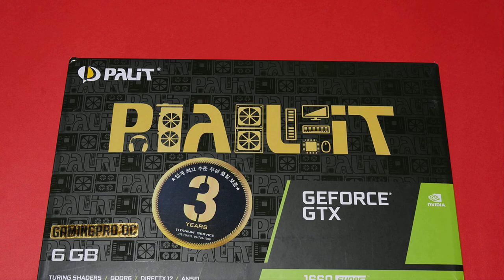PALIT 지포스 GTX 1660 SUPER GAMINGPRO OC D6 6GB 그래픽카드 VGA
PALIT 에는 언뜻 비슷한 네이밍을 가진 그래픽카드 많은 가운데 그중에 PALIT 지포스 GTX1660 SUPER GAMINGPRO OC D6 6GB는14Gbps 대역폭을 가진 GDDR6 메모리에 기존 GTX1660 제품대비 20% 성능을 개선시킨 OC (오버클럭) 제품입니다.

제품을 살펴보기 앞서 간단한 서술로 이 그래픽카드의 장점이라면, 기존 GTX1660 보다 약 20% 성능 개선한 OC NVIDIA Turing 아키텍쳐와 GDDR6 메모리를 장착했습니다.

또한 빠른 쿨링을 위한 직접적으로 닿은 히트싱크, 3개의 구리 히트파이트에 이어 90mm 듀얼 쿨링팬을 사용. 장시간 사용시 PCB 기판이 휘어짐 방지를 위한 별도의 백플레이트와 측면에 LED 라이트닝이 있어 PC 내부가 보이는 케이스와도 어울리는 디자인을 채택했다는점입니다

PWM 팬 컨트롤 기술이 탑재하고 있어, 소음과 발열 관리 제어에 능하고, 90mm 대구경 듀얼팬을 사용하여 열을 빠르고 신속하게 배출할 수 있게 했습니다.

그래픽카드 측면에 LED 라이트닝이 적용되어, 측면 내부가 보이는 케이스를 사용하신다면  PALIT GTX1660는 내부를 한층 화려하게 해줄텐데요.  또한 PALIT 에서 제공되는 소프트웨어인 THUNDER MASTER로 조명을 조절하실수 있었습니다.

바로 위 앞서 볼수 있는 2개의 구리 히트파이프와 GPU와 맞닿은 히트싱크가 결합한 구조라는걸 알 수 있습니다. 특히 사진을 자세히 들여다보시면 히트싱크 (방열판)이 VRAM 까지 냉각을 담당하고 있는 모습도 확인할 수 있습니다

최초 장착시 측면에 LED 라이트닝은 불빛이 들어올뿐 아래의 사진처럼 BREATH 효과는 별도로 셋팅을 해주셔야 합니다. 뒤에서 설명 드리겠지만 별도의 소프트웨어인 PALIT THUNDER MASTER 로 LED 컨트롤에서 라이트닝 효과를 수정해주시면 됩니다.

각종 게임 외에도 배그 벤치마크 테스트해본 모습입니다.. 셋팅을 하지 않고 플레이시에는 평균 55 FPS 에서, 최대 62 FPS 정도 되는데요. 영상으로 확인하시겠지만 총 2개의 해상도로 진행 햇습니다. 처음 구간은 (4분까지) QHD, 그 이후부터는 3440x1400 해상도로 변경하여 측정 했는데요.

위에서도 언급했지만 프레임이 높을수록 승률이 높아진다고 했습니다. 프레임이 높을수록 그만큼 멀리 있는 적을 뚜렷하게 볼수 있으며, GTX1660 으로 플레이 프레임 제한을 풀고 난뒤에는 완전히 다른 결과가 측정.

3440 해상도에서는 평균 55~ 60 FPS 사이로, 최대 220 FPS 측정되더라구요.